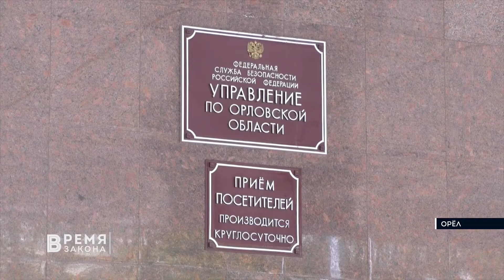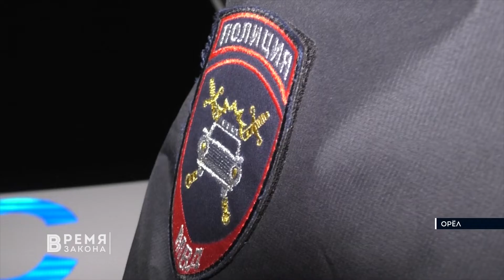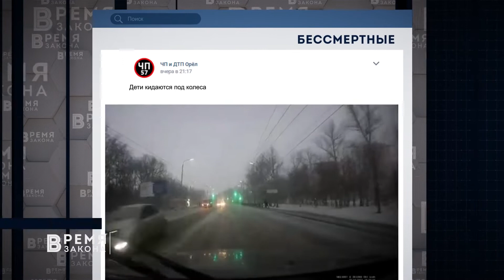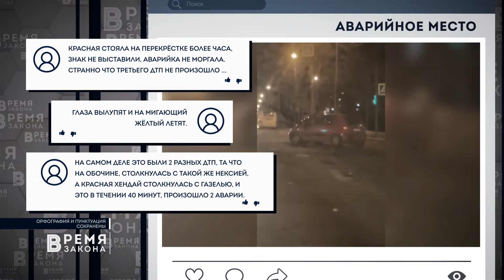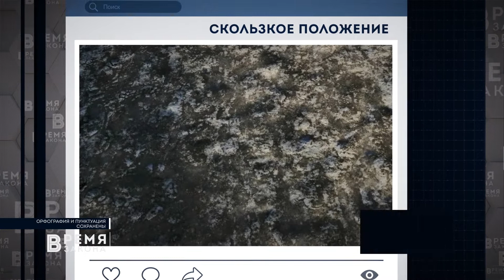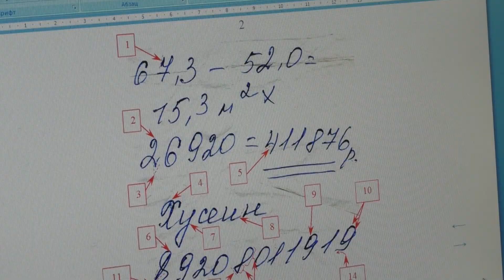"Время закона". 11.03.2022